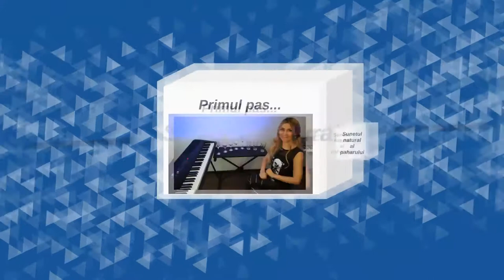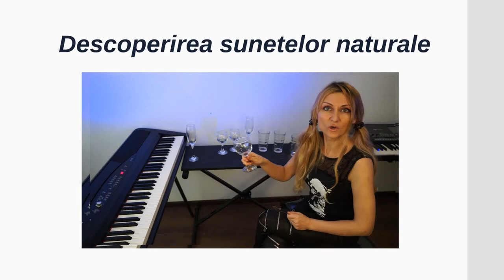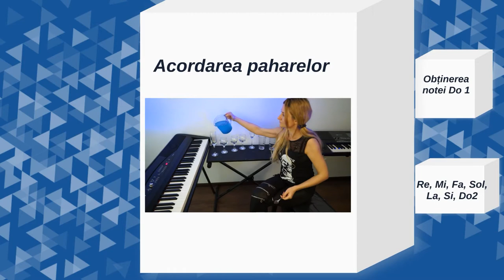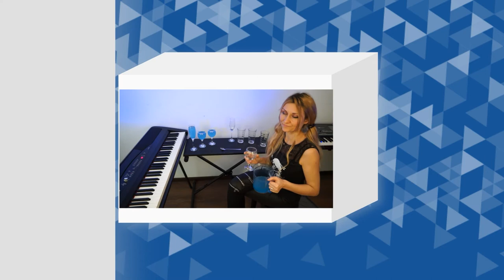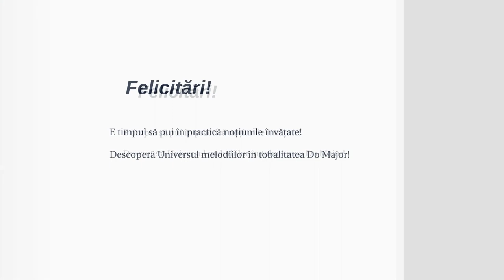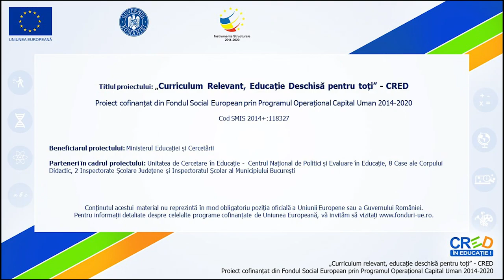Paharele muzicale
Reamintirea Cântecului Gamei, melodie ce utilizează sunetele gamei Do Major.
Asocierea notelor muzicale cu diverse personaje:
Do - Doamnă
Re - Rege
Mi - mică turturică
Fa - Falnic chiparos
Sol - Soldat
La - Lac
Si - silabă
Descoperirea fiecărui personaj prezentat în Cântecul Gamei pe clapele pianului.